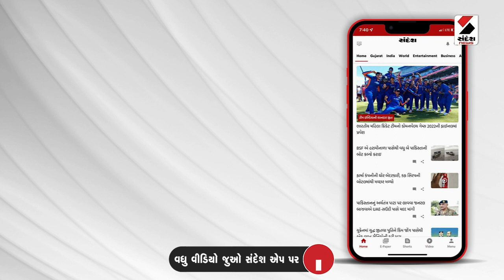Bhavnagar માં બોગસ બિલિંગ મામલે 3ની ધરપકડ@SandeshNewsTV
Bhavnagar માં બોગસ બિલિંગ મામલે 3ની ધરપકડ

આધારકાર્ડમાં મોબાઈલ નંબર બદલી બોગસ બિલિંગ
પાલીતાણા અને ભાવનગરમાં કરાતું હતું બોગસ બિલિંગ
SITની રચના બાદ વધુ 3 આરોપીની ધરપકડ
અમદાવાદનો એક અને ભાવનગરના બે શખ્સો ઝડપાયા
અમદાવાદના આરોપીના 31 માર્ચ સુધીના રિમાન્ડ મંજૂર
SITએ અત્યારસુધી 5 શખ્સોની કરી ધરપકડ